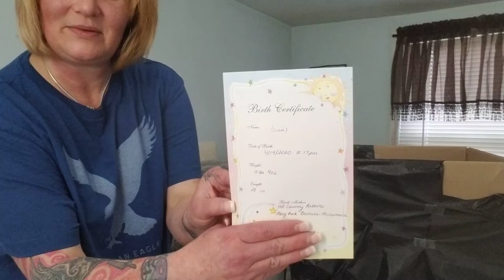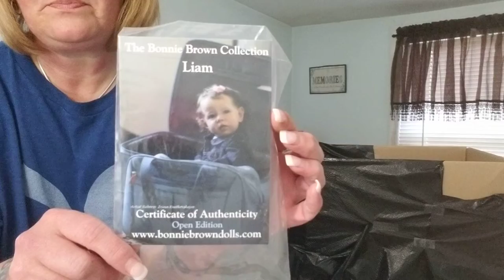SPECTACULAR REBORN TODDLER BOX OPENING! By Hill Country Reborns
This is a don't miss!! Amazing Reborn baby Toddler  Box Opening! My Liam is here!
Adult collectable art doll
Liam by Bonnie Brown
Reborned by:
 Artist Mary Kate Bashline McCormack of Hill Country Reborns

You can find Liam's Artist Mary Kate on.

On Facebook At (Hill Country Reborn Tots)

Thank you for joining me to welcome my dream Liam!! I'm absolutely over the moon!!

*Filmed on my Samsung Galaxy S8 phone camera on general default setting. No filters used or applied.

Stay safe & well during covid 19. Prayers with you all.
GODBLESS